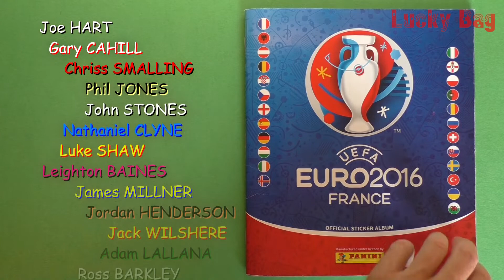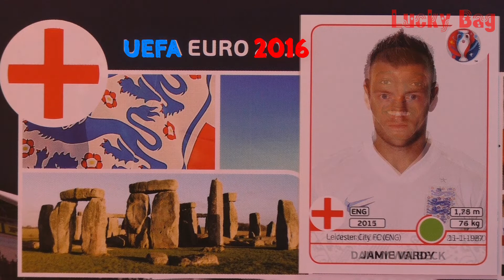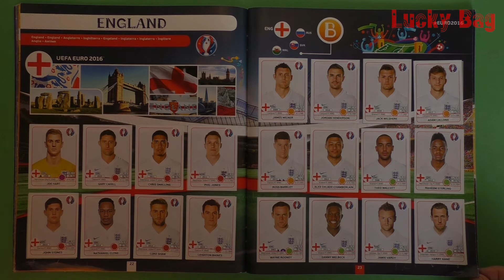Panini Sticker Album UEFA Cup Cromos new stickers Lucky Bag Paninialbum Euro 2016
Die Paninisticker für das Album der Europameisterschaft 2016 in Frankreich werden hier in diesen Video gezeigt.
Jedes Nationalteam vom UEFA-Cup wird gezeigt.
Im fünften Video wird das Team aus England  gezeigt, auch unter dem Namen " Three Lions " ( drei Löwen ) bekannt.